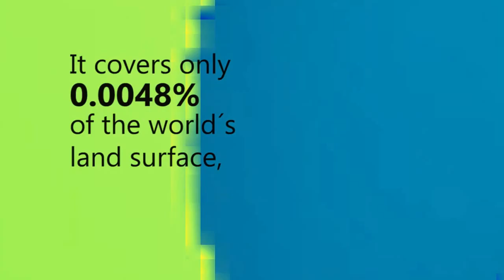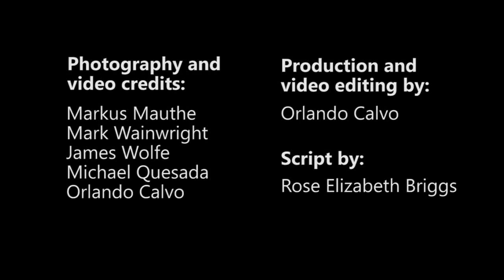The Children's Eternal Rainforest: Biodiversity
The Children's Eternal Rainforest, Costa Rica's largest private reserve, is home to an incredible diversity of plants and animals. It protects vast freshwater resources for people, farms, hydropower projects. And it helps connect protected areas by way of biological corridors.